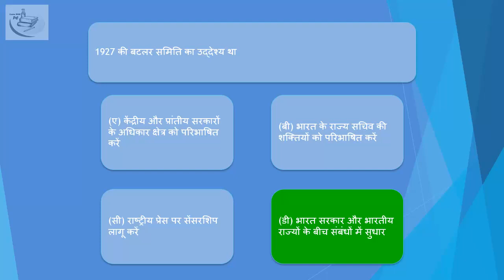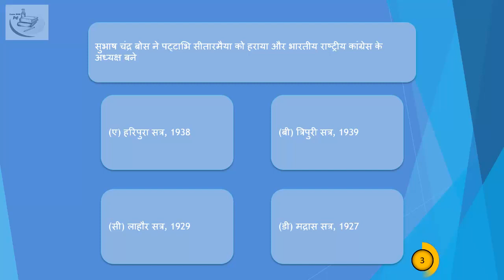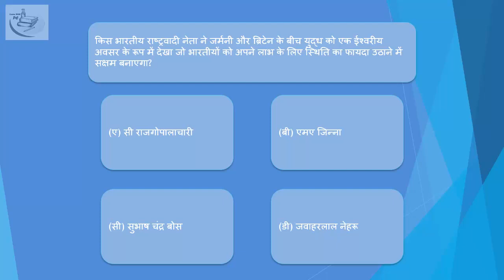Tripuri Crisis of Congress (1939) ch0234 Question plus Answer hindi 1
mppsc mcq